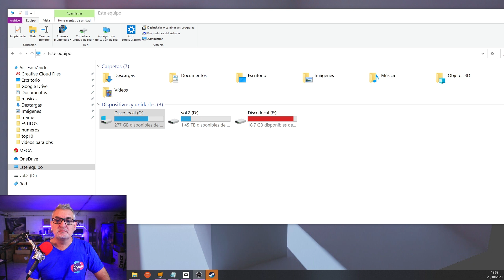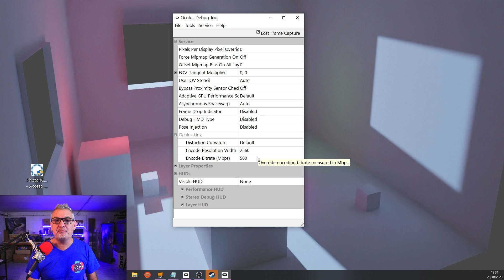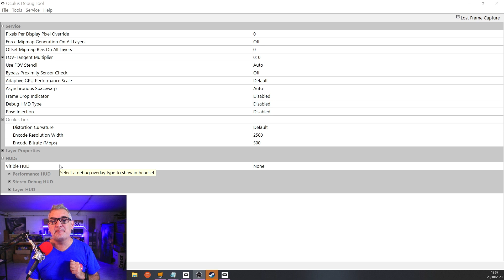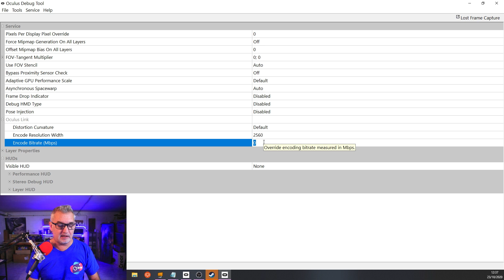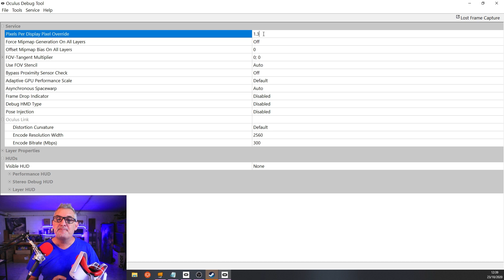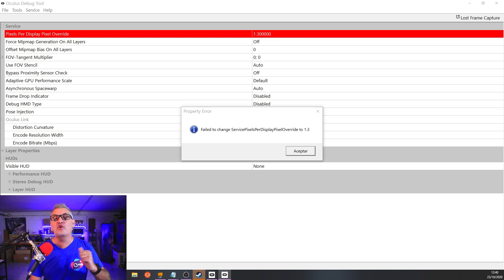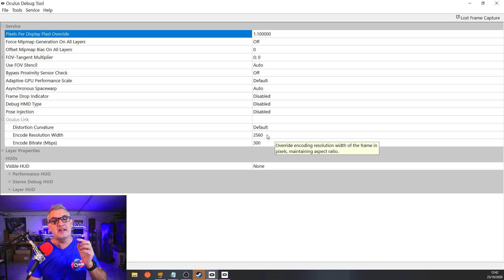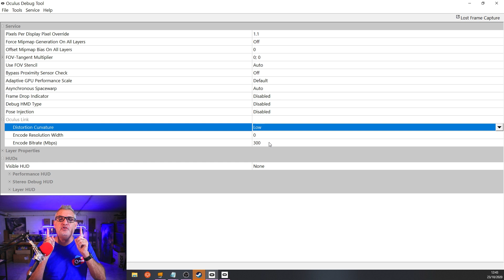Máxima calidad transferencia Cable link PC a Oculus Quest 2 / 1 - Más resolución/ Mejor compresión.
Hola,, Compañeros,
Hoy os traigo Máxima calidad transferencia Cable link Oculus Quest 2 / 1 - Más resolución - Mejor  compresión

Si me queréis invitar a un café o apoyar mi trabajo os dejo link a PayPal.

Telegram. RVM-Oculus Quest

Twitch. (todos los lunes a las 19.30h)

Cover China
En Amazon